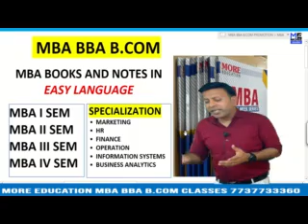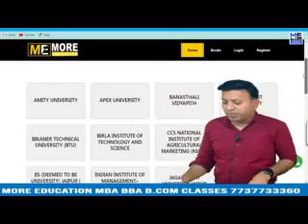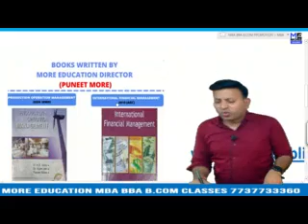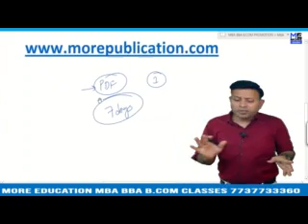MBA BOOKS/NOTES KSRM|KIIT School of Rural Management|EASY LANGUAGE|BBA NOTES/BOOKS|BCOM NOTES/BOOKS